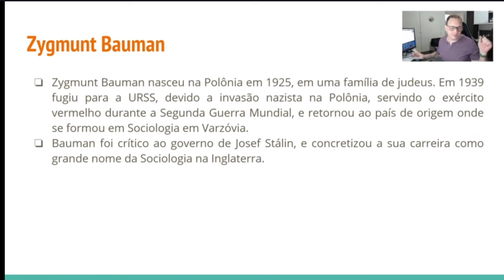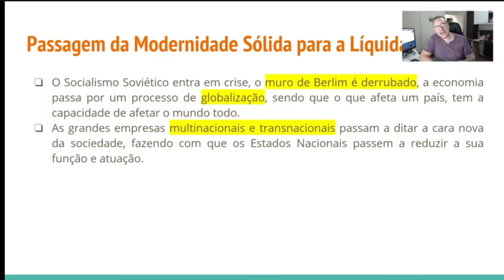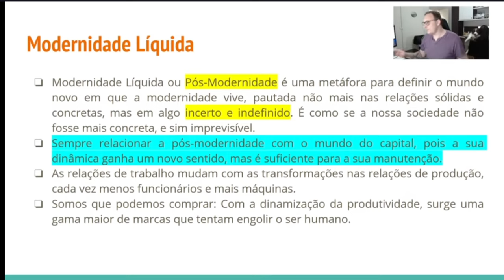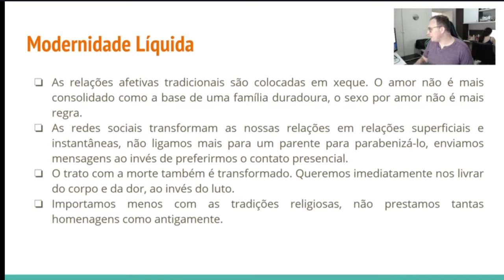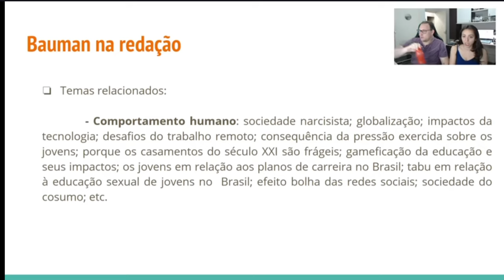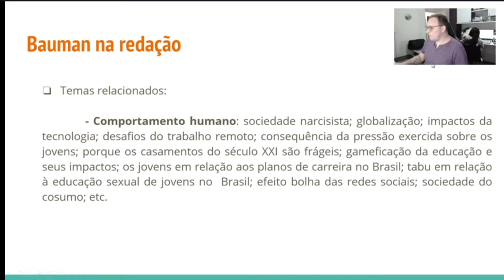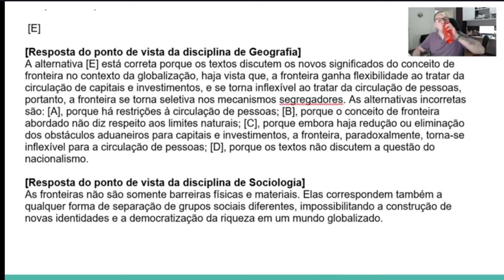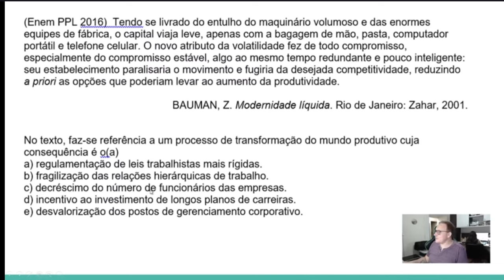REVISÃO DE ZYGMUNT BAUMAN PARA OS VESTIBYLARES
Revisão de Zygmunt Bauman para os vestibulares.

AGRADECIMENTO ESPECIAL AOS MEMBROS:

glory, Bruno Gaia, Maria Amelia Dias Rosa, RAFA, Dreizzin, Duda Sales,  ANGELA FFARIA, Ludmilla Viegas, Marivone Tavares Medeiros, Diogo Horcalino, Bia Almeida, Taciano Ferreira Martins e Jose Alexsandro Moura Beserra e Neiva Afonso Oliveira.